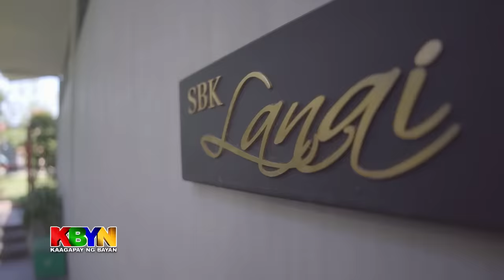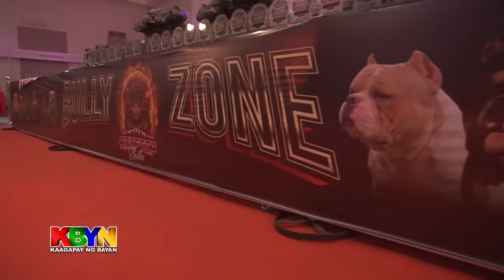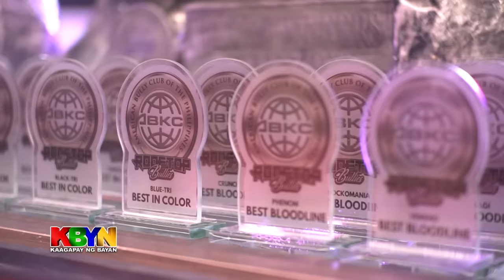KBYN: Asong milyon ang halaga, may dalang suwerte sa mga amo nila | TeleRadyo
Paano maaaring kumita ng milyon ang mga nag-aalaga ng mga aso?